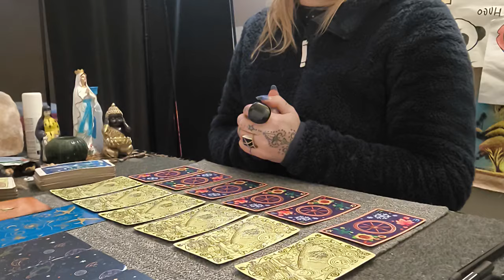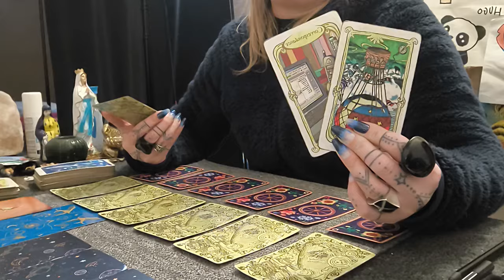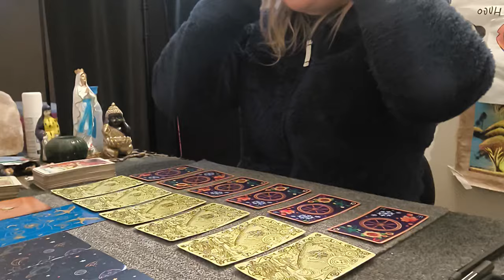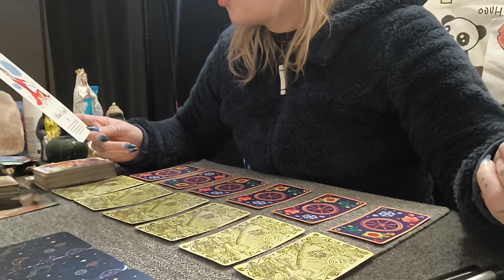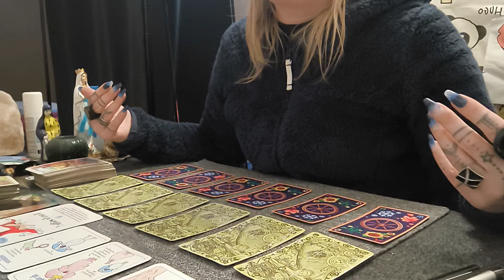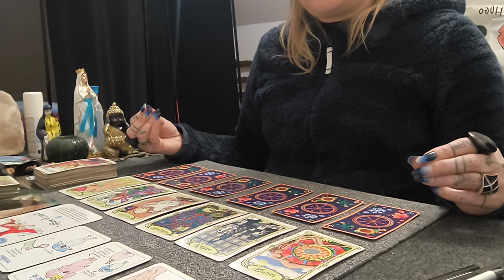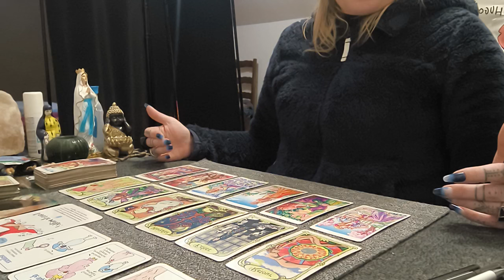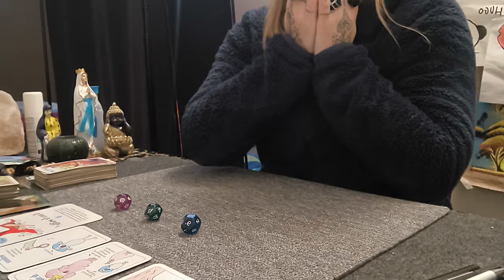QUE PASSA CETTE JOURNÉE DU 15/11😋